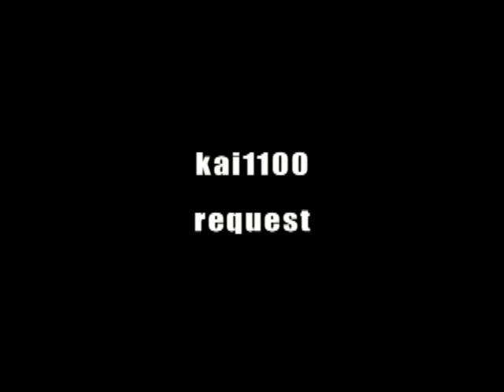Gaia Dragoon G Vs Pegasis 105F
Match requested by kai1100.

Song: When I Listen To music - atrium.

Stadium: HMS Tornado Balance Stadium (Takara).

RECOMMENDED: WATCH IN HIGH QUALITY FOR A BETTER VIDEO EXPERIENCE!!!  ; )

Comment, rate and make suggestions...and don't forgive: REQUESTS! (look at my beyblade list on my channel) ! ! !
All requests will be done...just be patient...!
Please make requests ONLY on my channel or via PM. Thanks.

by
DrigerGT